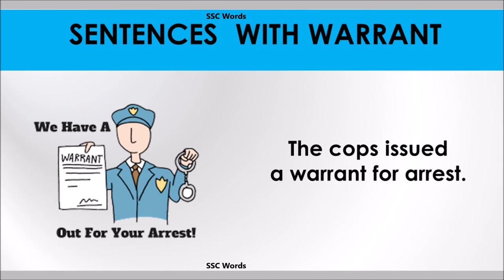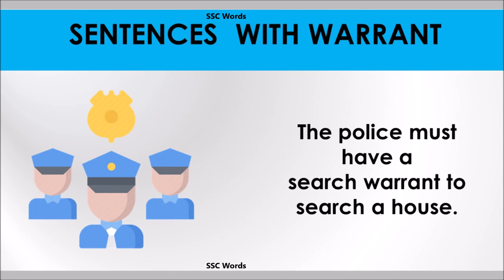Warrant word - Improve English - Warrant meaning and 5 sentences - GRE / CAT / GMAT - SSC Words